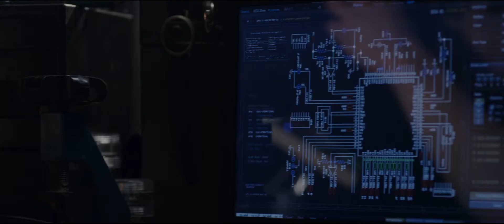he Amazing Spider-Man| Upgrade scenes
A young Peter Parker discovers that his father Richard Parker's study has been burglarized. Peter's parents gather hidden documents, take Peter to the home of his Aunt May and Uncle Ben, and then mysteriously depart.

Years later, a teenage Peter attends Midtown Science High School, where he is bullied by Flash Thompson, and has caught the eye of Gwen Stacy. At home, Peter finds his father's papers, and learns his father worked with fellow scientist Dr. Curt Connors at Oscorp in the field of cross-species genetics. Sneaking into Oscorp, Peter enters a lab where a "biocable" is under development from genetically modified spiders, one of which bites him. He later discovers he has developed spider-like abilities, such as super-strength, sharp senses, reflexes, agility and speed.